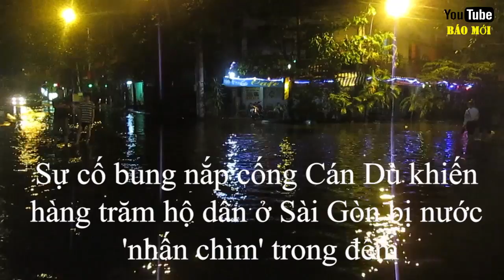Hàng trăm người dân... khóc vì sự cố nhỏ xíu này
Sự cố bung nắp cống Cán Dù khiến hàng trăm hộ dân ở Sài Gòn bị nước 'nhấn chìm' trong đêm